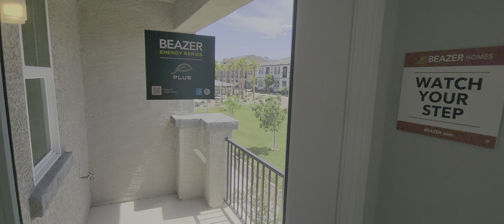Albany model by Beazer- Juniper Trails